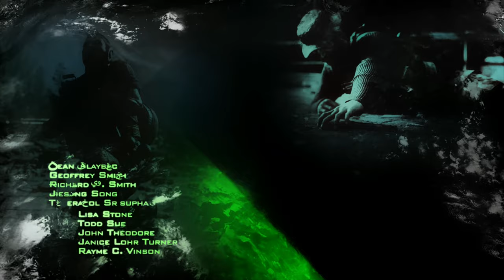MW2 Remastered S.S.D.D & Team Player Veteran 2K resolution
This is Call of Duty: Modern Warfare 2 Remastered Gameplay Walkthrough played on Veteran difficulty with all intel collectibles. Recorded in 2K resolution on an RX 5700 and a ryzen 5 2600. The game is Recorded in 60FPS. The gameplay has no commentary and is recorded per mission from start to end.